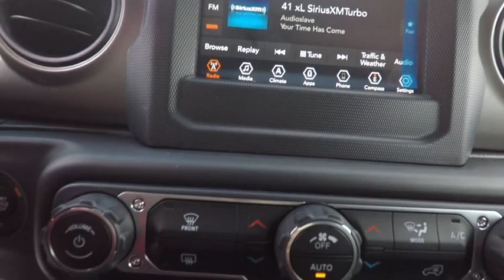J7063 St. Charles IL J7063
2018 Jeep Wrangler Unlimited Sport S

1611 E. Main St.

Black Clearcoat 2018 Jeep Wrangler Unlimited Sport S 4WD 8-Speed Automatic 3.6L 6-Cylinder ABS brakes, Compass, Electronic Stability Control, Low tire pressure warning, Traction control.brbrRecent Arrival!